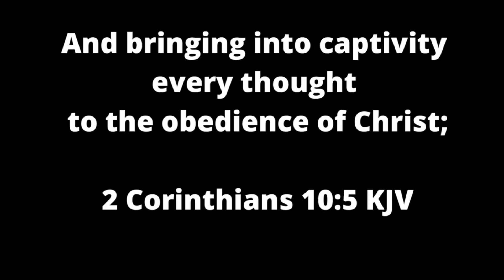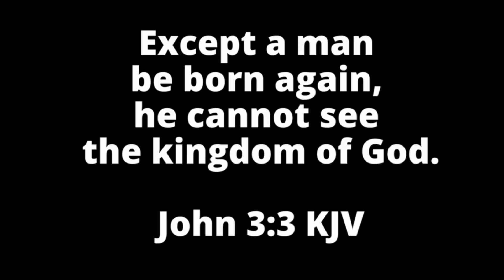J vlog 11-1